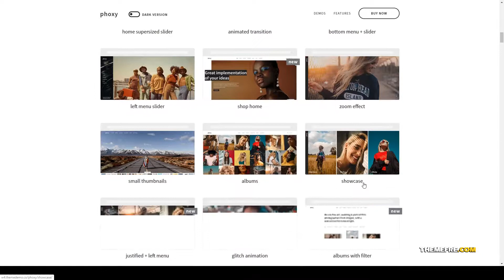Phoxy - PhotographyWordPress Photography WordPress personal blog Easy Create Website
Columns 4+

 Layout Responsive

 Tags agency, clean, creative, fullscreen, gallery, one page, parallax, personal blog, photo, photographer, photography, photography theme, Photography WordPress, portfolio, responsive